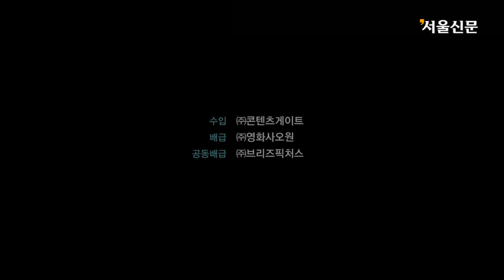공포영화 ‘팔로우’ 예고편(It Follows Official Trailer)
영상제공: 영화사 오원